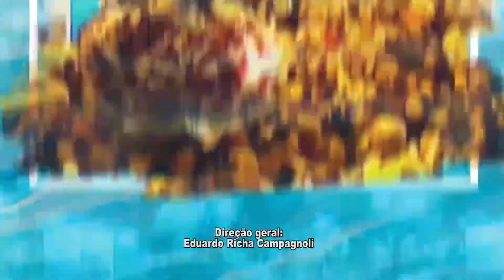ACONTECE - SOLENIDADE 208 ANOS DE CANTAGALO - PARTE 2-2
Apresentação:
Sebastião De Paula
Imagens:
Eduardo Richa Campagnoli
Edição:
Rodrigo Pistila